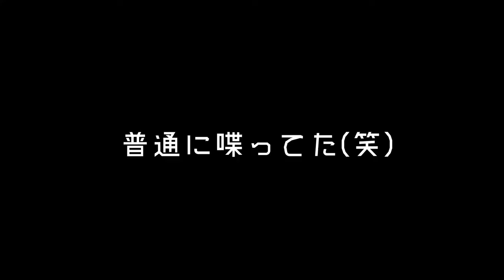#10【ガチ稲作】ガマガエルきた！やはり油のボスといえばだよな！「天穂のサクナヒメ」【Elza(エルザ)】